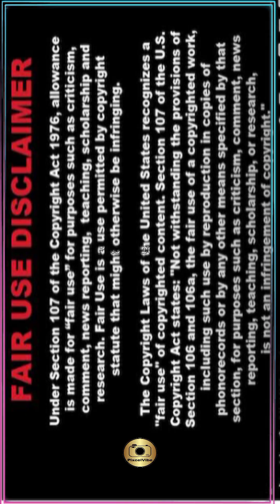Top 10 Countries that Love India: Prides Photoshoot | Cultural Affection & Beauty Worldwide!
Immerse yourself in the global celebration of India's rich culture and heritage as we embark on a journey to discover the top 10 countries that hold a deep affection for the land of diverse traditions and vibrant colors. Through the lens of a prides photoshoot, we'll explore the unique ways in which these nations express their admiration for India's cultural richness.

From the bustling streets of New York City to the serene landscapes of Kyoto, join us as we witness the beauty of India's influence across the globe. Through stunning visuals captured in this prides photoshoot, we'll showcase how people from different corners of the world embrace Indian culture with open arms.

In each of these top 10 countries, we'll delve into the reasons behind their love for India, whether it's through Bollywood films, yoga and meditation practices, traditional Indian cuisine, or the vibrant festivals that light up the streets. Through this photoshoot, we aim to highlight the universal appeal of Indian culture and its ability to transcend borders and bring people together in celebration.

As you journey through this visual feast, you'll witness the colorful sarees, intricate henna designs, and joyful dance performances that embody the spirit of India's cultural heritage. From the streets of London to the beaches of Brazil, the love for India's prides shines brightly, illuminating the beauty of cultural diversity and unity.

Through this prides photoshoot, we hope to inspire a deeper appreciation for India's cultural contributions to the world and foster greater understanding and connection among people of different backgrounds. Join us as we celebrate the universal language of love and beauty that knows no boundaries.